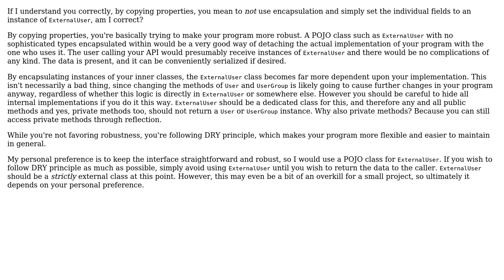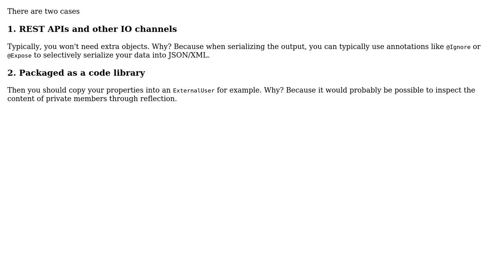Software Engineering: Wrapping Object VS Copying Fields (3 Solutions!!)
Software Engineering: Wrapping Object VS Copying Fields

With thanks & praise to God, and with thanks to the many people who have made this project possible! | Content (except music & images) licensed under CC BY-SA | Music | Images & others | With thanks to user SDekov user Neil user Ewan user dagnelies and the Stack Exchange Network Trademarks are property of their respective owners. You are responsible for your own actions.